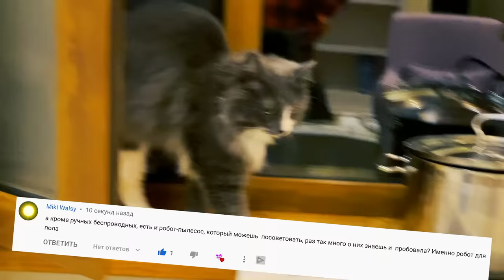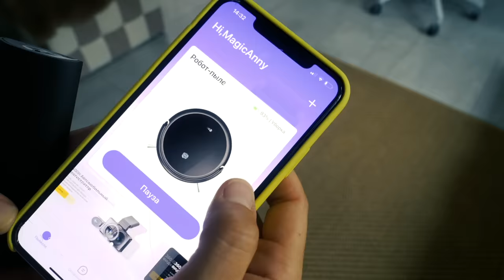Идем с собакой в горы! Залезли с Мишей на вершину ВОДОПАДА! ЧИХУАХУА МОЖЕТ ЧЕЛЛЕНДЖ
В этом видео Идем с СОБАКОЙ в ГОРЫ! Залезли с Мишей на вершину ВОДОПАДА! ЧИХУАХУА МОЖЕТ ЧЕЛЛЕНДЖ - третья часть нашего путешествия со всеми питомцами. Мы поехали в magic путешествие на целый месяц со всеми собаками и кошкой на машине. В этот раз мы переехали из одного дома в другой, и отправились с одной из моих собак Мишей на большое задание: сначала на озера с черепахами, потом на водопад, а затем через лес несколько часов по сложным горным тропам на вершину водопада! Это моя постоянная рубрика чихуахуа может, где мы проверяем, на что способна маленькая собака! Получится ли у Мишки быть первой моей собакой, которая пройдет такой путь и взберется на вершину водопада? Какая у Мишки была реакция, и как она себя вела и преодолевала препятствия - смотри в этом влоге!